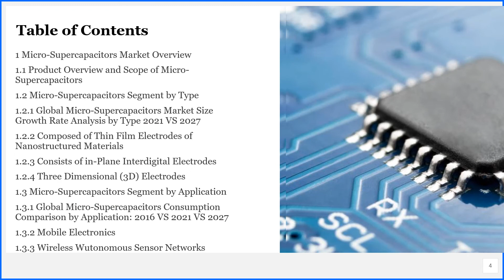Micro Supercapacitors Market Research Report 2021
Micro-Supercapacitors Market research report includes specific segments by region (country), by manufacturers, by Type and by Application. Each type provides information about the production during the forecast period of 2016 to 2027. by Application segment also provides consumption during the forecast period of 2016 to 2027. Understanding the segments helps in identifying the importance of different factors that aid the market growth.